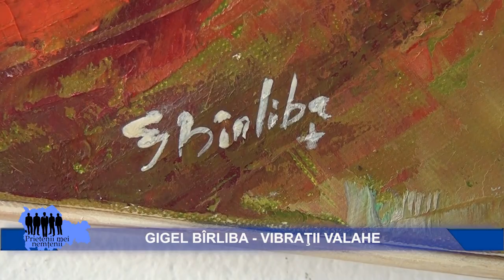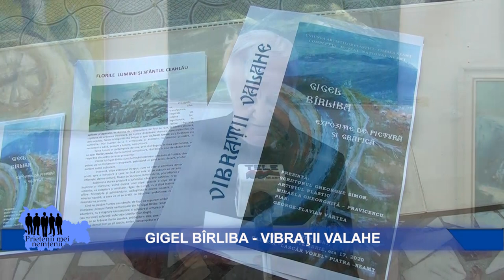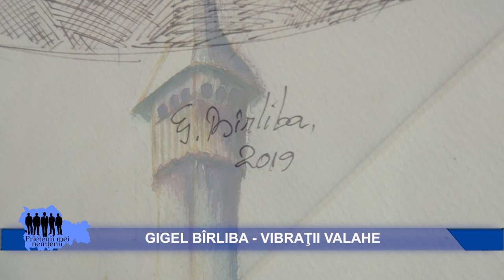GIGEL BÎRLIBA - VIBRAŢII VALAHE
Artist vizual de o mare sensibilitate si o rara noblete sufleteasca, Gigel Birliba a descins la Galeria de Arta "Lascar Vorel" din Piatra Neamt cu "VIBRATII VALAHE", expozitie de pictura si grafica.I-au fost insotitori artistii vizuali Mihaela Gheorghita-Pravicencu si Stefan Potop, scriitorul Gheorghe Simon si tanarul pianist George-Flavian Vartea. Piatra Neamt, septembrie 2020.